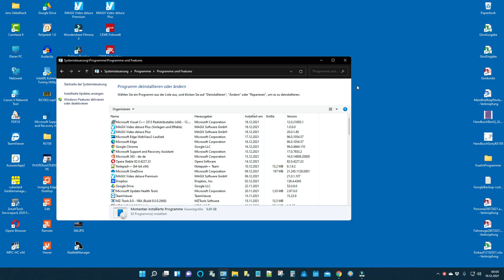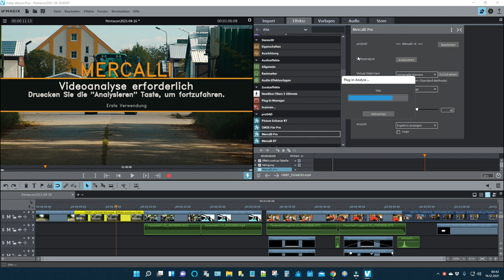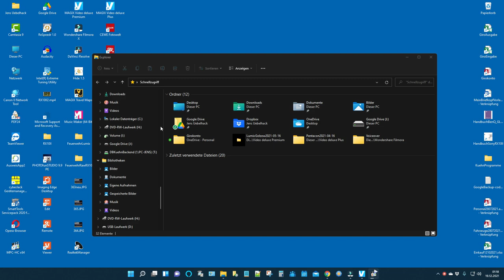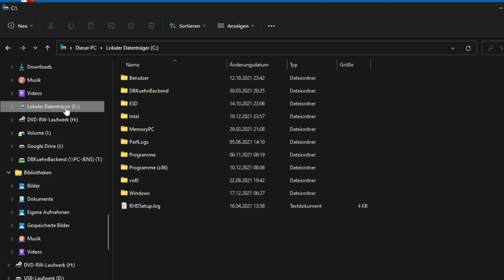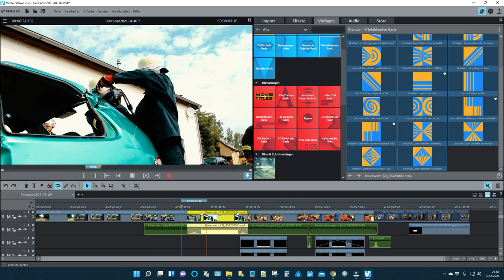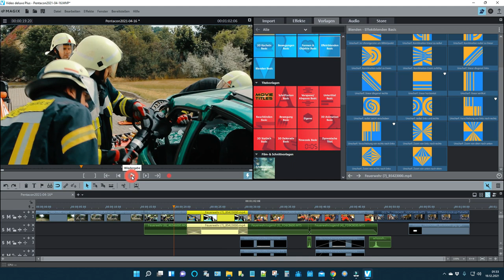Von Magix Video Deluxe 2022 zurück zur Version 2021 - aber mit den neuen Effekten und Vorlagen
Entgegen der Behauptung eines Entwicklers von Magix ist die 2022-Version von Video Deluxe für mich ein halbfertiges Programm, das zu Frust und Ärger beim Arbeiten führt. Ich bin von Vdl Premium 2022  wieder zurück zu Vdl Plus 2021 gewechselt und arbeite trotzdem mit den neuen Effekten und Vorlagen von Premium 2022. Und das ist ganz einfach.